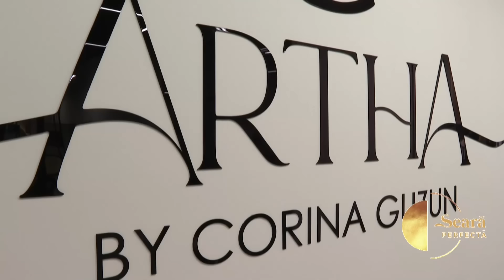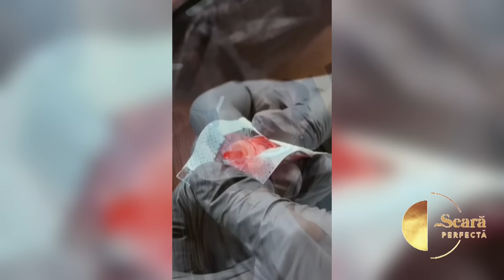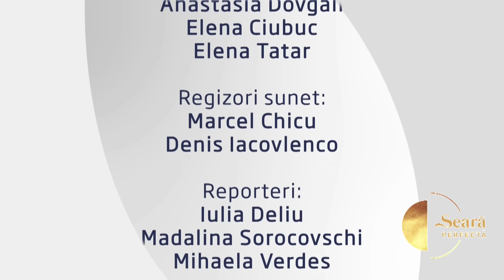O SEARA PERFECTA 05.11.2024